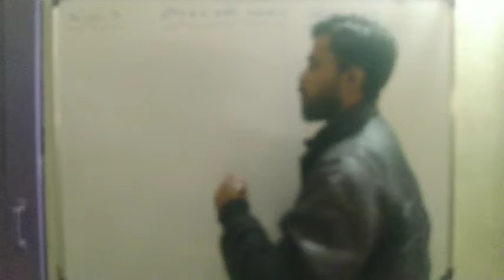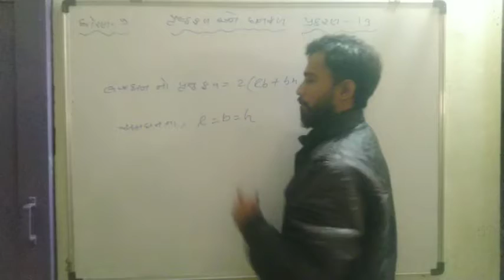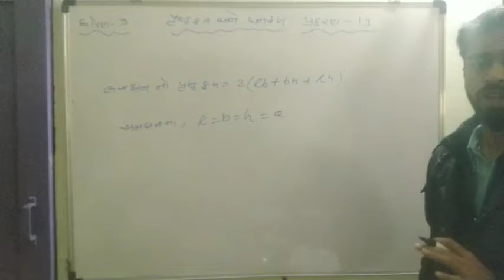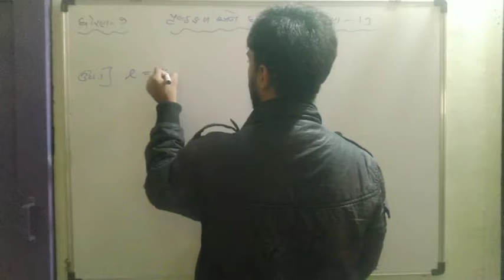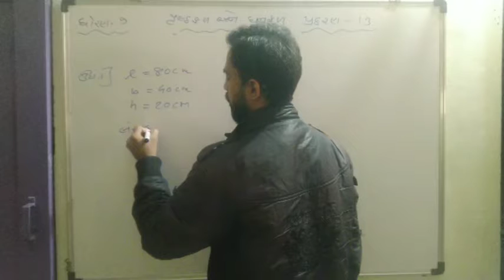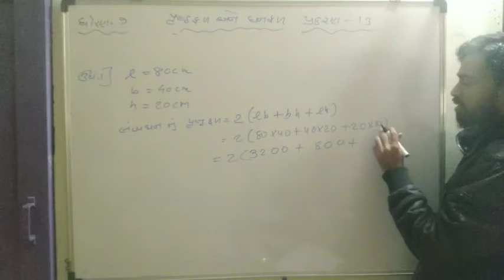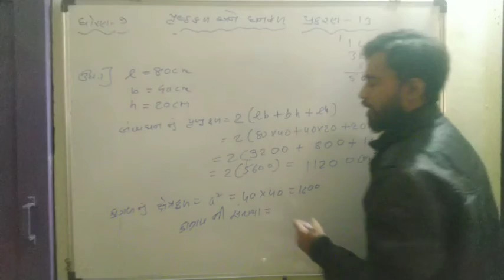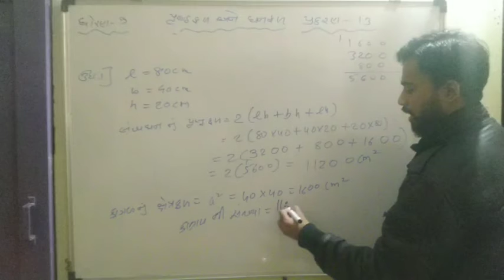ધોરણ 9 ગણિત પ્રકરણ 13 પૃષ્ઠ ફળ અને ઘનફળ part 2